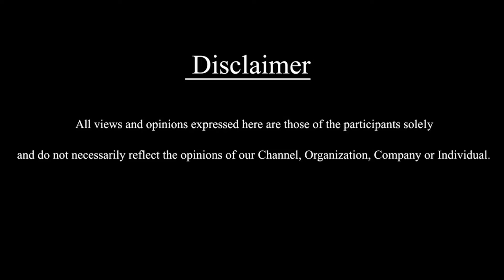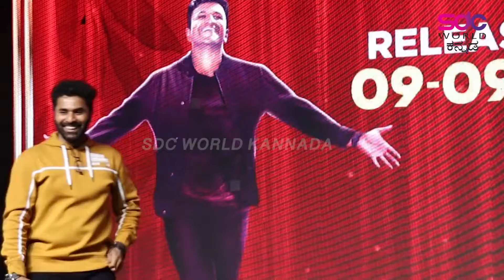ಪ್ರೀತೆಯೇ ನಿನ್ನ ಎಂದು ಸಂಚಲನ ಮೂಡಿಸಿದ ಹೀರೋ ಈಗ ಏನ್ ಮಾಡ್ತಿದ್ದಾರೆ ಗೊತ್ತಾ | Nagendra Prasad | Lucky Man |SDC